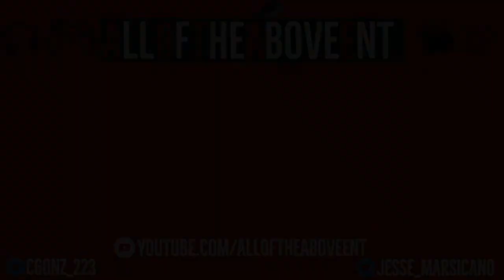WWE 2K20 Universe Mode S2E98 | Finish What You Start!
IT'S A NEW YEAR, YES IT IS! Excited to bring you guys a new season of the only Universe Mode that matters. Let us know what you guys are trying to see this season down below! In today's episode we have:

Roderick Strong VS Drew McIntyre VS Aleister Black VS Tyler Bate VS Pete Dunne VS Braun Strowman
New Day VS Lucha Bros For The RAW Tag Team Championships
Zelina Vega & Andrade VS Candice Lerae & Johnny Gargano